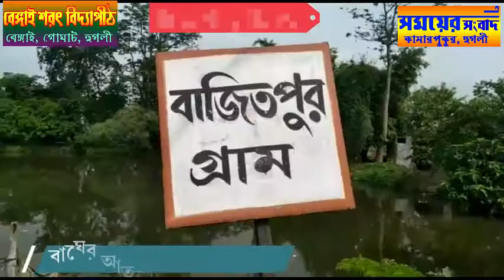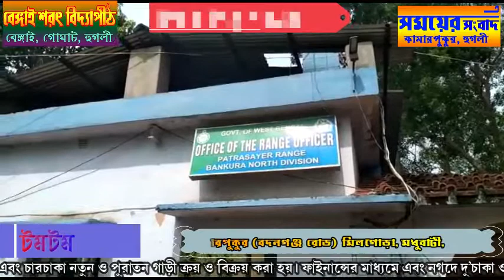বাঘের আতঙ্ক ছড়ালো পাত্রসায়ের থানার বাজিতপুর গ্রামে